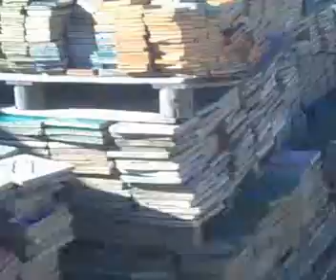avec les ouvriers Ceramicas Ferret au 43c suite